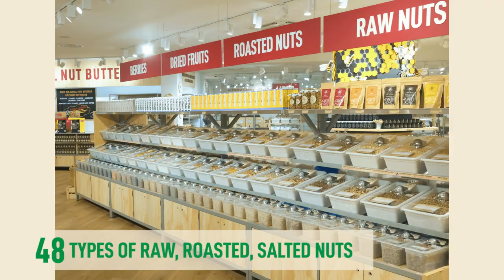Scoop Wholefoods Singapore!